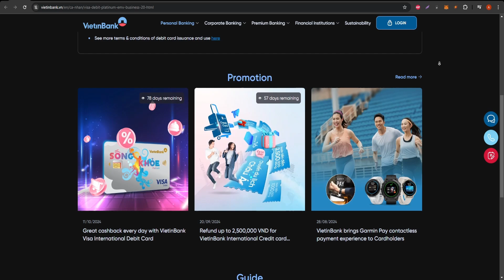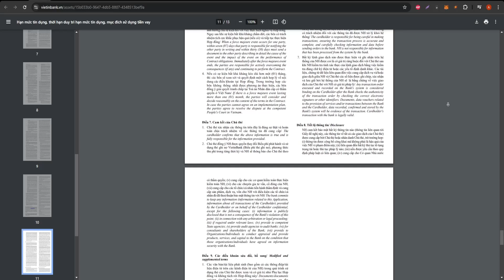VietinBank Visa Debit - Honest Review: Everything You Need to Know!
Explore the comprehensive features of the VietinBank Visa Debit card in this detailed video review. We'll walk you through its benefits, costs, and services, providing you with a clear understanding of what this card offers. Whether you're looking to make daily transactions easier or seeking an efficient way to manage your finances, this review will guide you through everything you need to know about the VietinBank Visa Debit card.